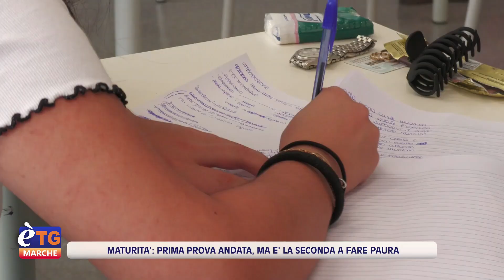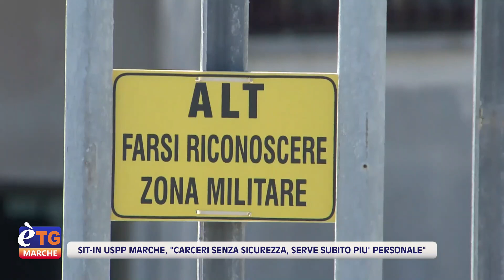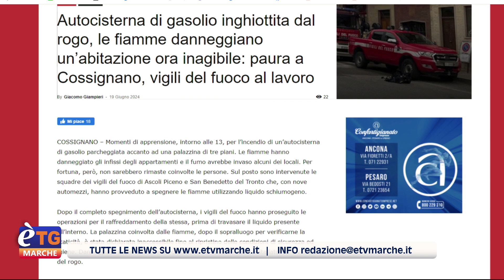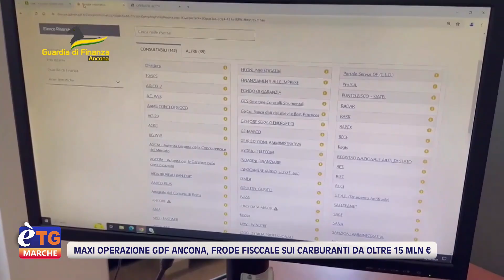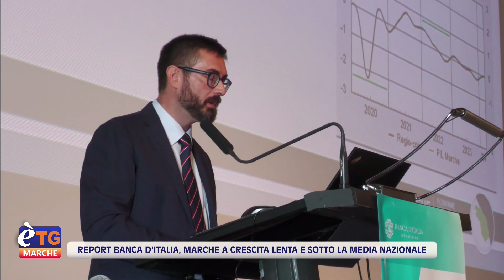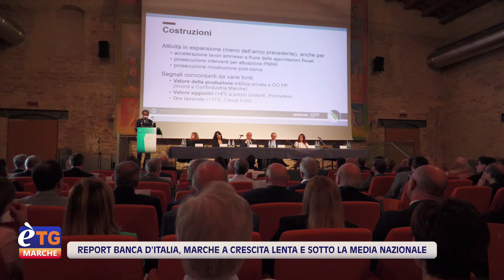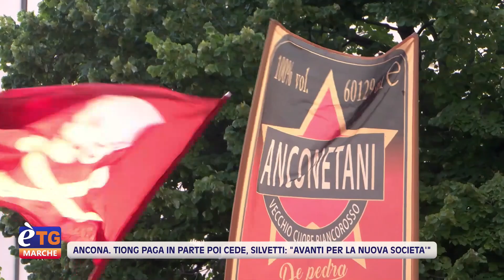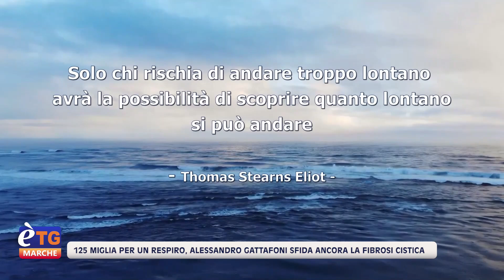E’tg Marche 19.20 19/06/2024